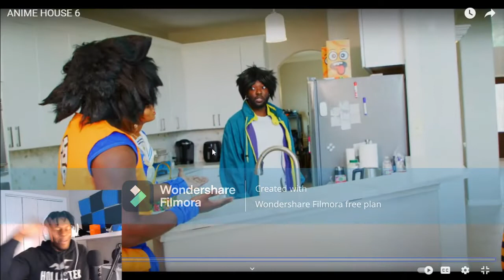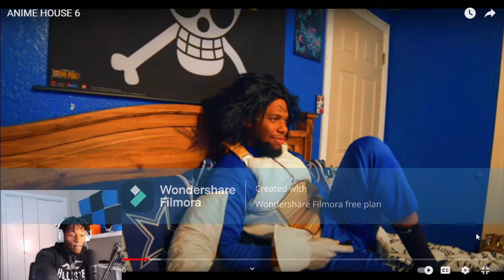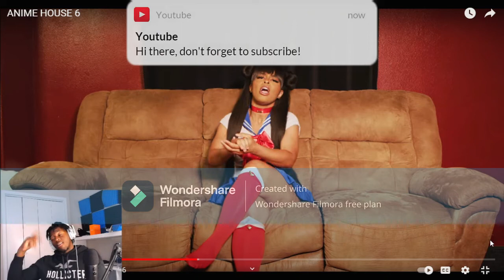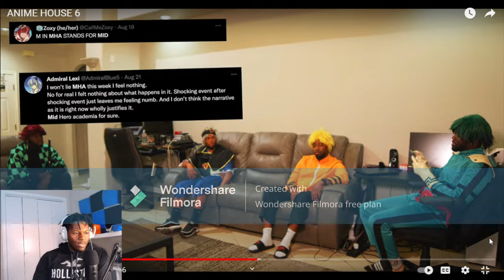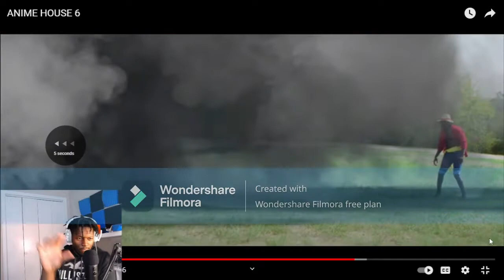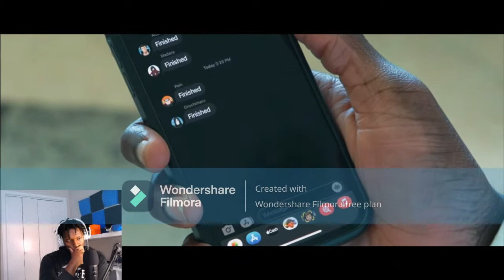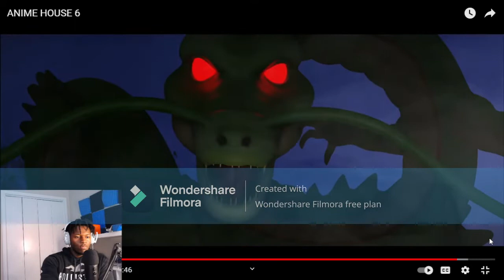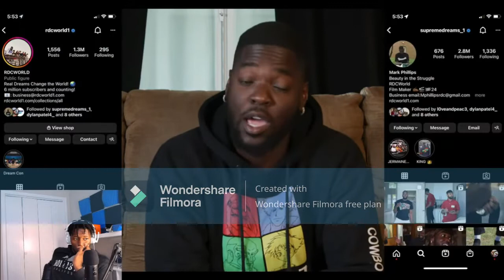THE BEST ONE YET!! | RDCworld1 ANIME HOUSE 6 REACTION